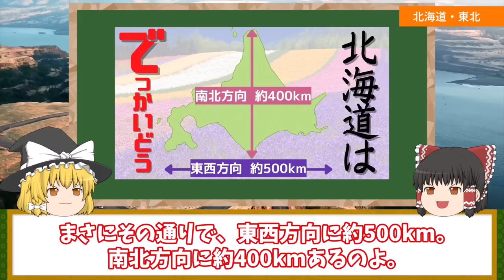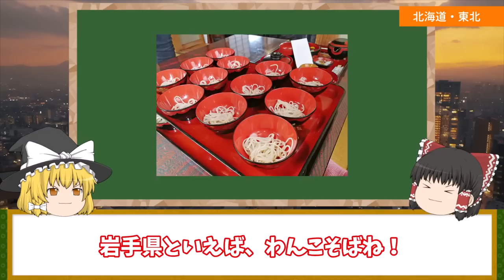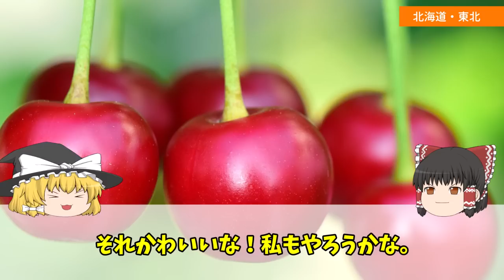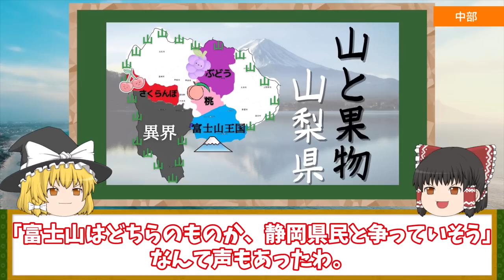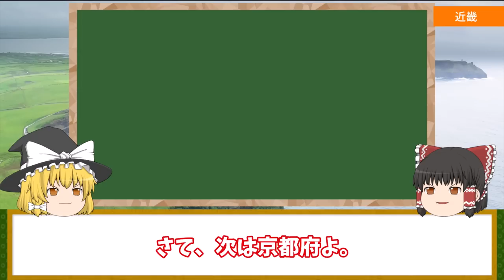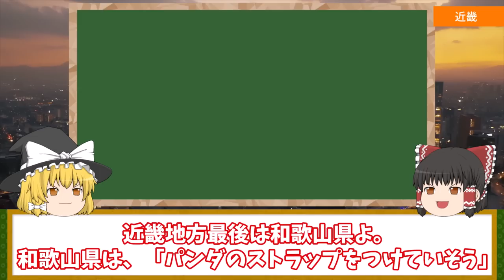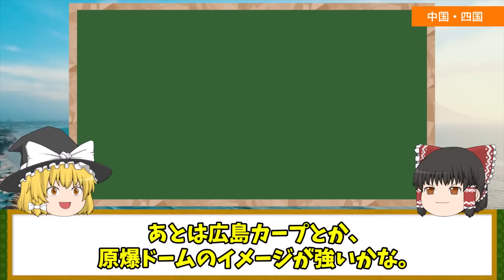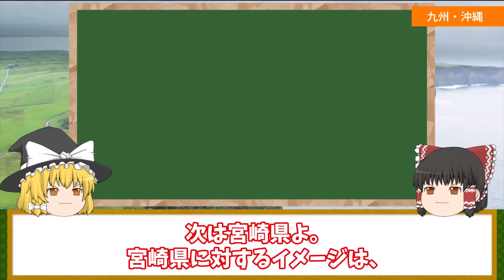【地理/地学】47都道府県全イメージ調査【最新版】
【地理/地学】これって九州だけ？朝課外は当たり前の九州伝統の教育メソッドはもうオワコン

・「好きな県・嫌いな県」ランキング！1124名に都道府県イメージ調査
・47都道府県に対する“偏県”まとめに反響！

コメント欄でみなさんそれぞれの故郷を誇らしく書いてくださっているのをいつも楽しく拝見しております。